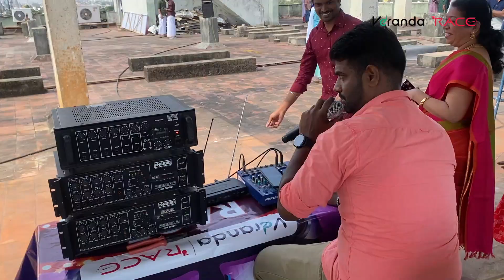Pongal Celebration at Veranda Race Chennai Branch